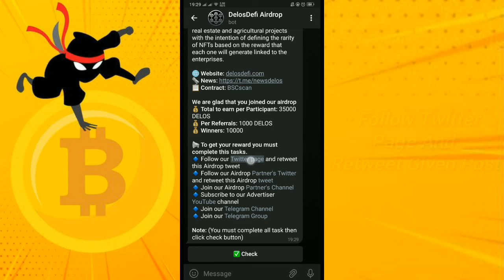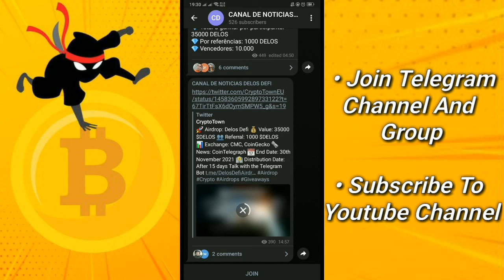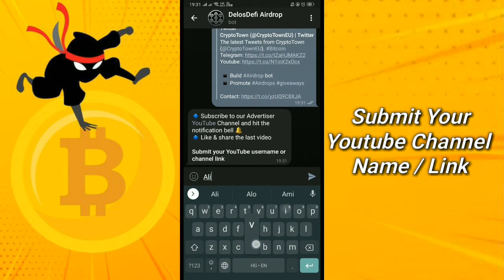Delos Defi | 35000 DELOS | Airdrop Ninja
📋 DELOS DEFI aims to pair NFTs with real estate and agricultural projects with the intention of defining the rarity of NFTs based on the reward that each one will generate linked to the enterprises.

📋 Contract: BSCscan

 We are glad that you joined our airdrop
💰 Total to earn per Participant: 35000 DELOS
💰 Per Referrals: 1000 DELOS
💰 Winners: 10000